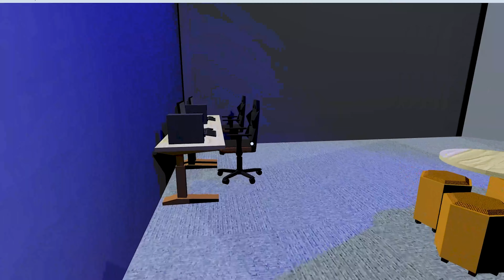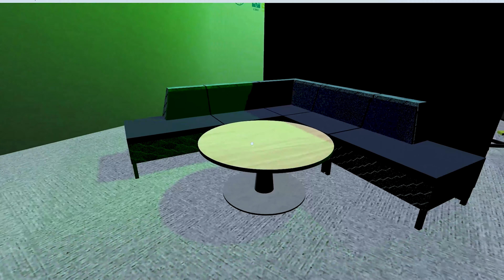Esports Arena WalkThru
Check out the amazing imagery in this "walk-thru" video, providing an awesome visual of what a school's future esports area will look like when completed.  Learn more about Esports.